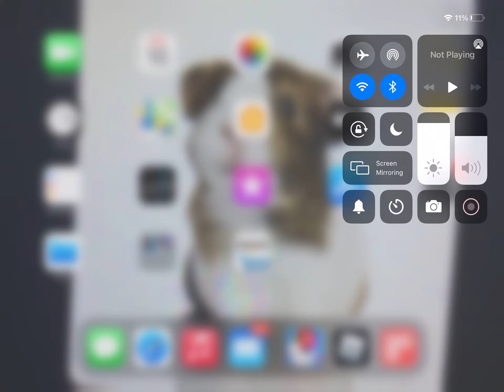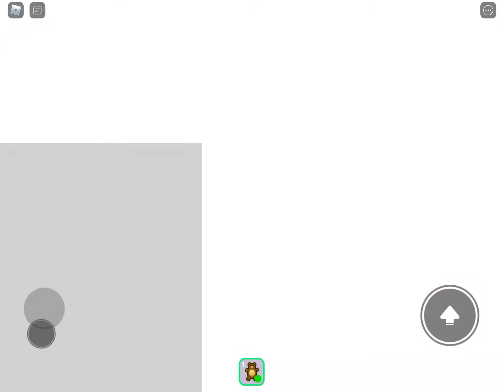I am playing break in 😮